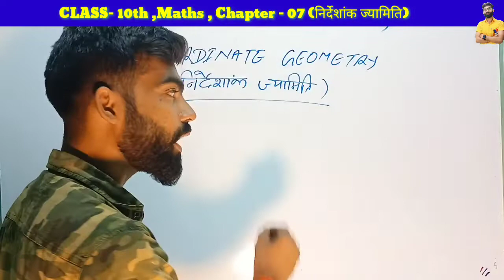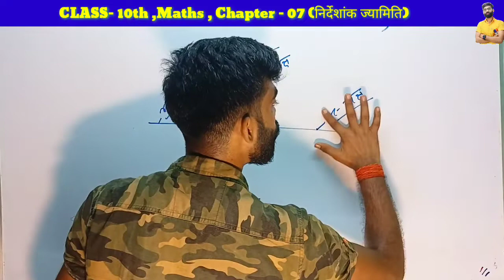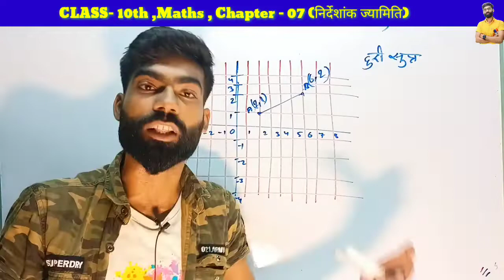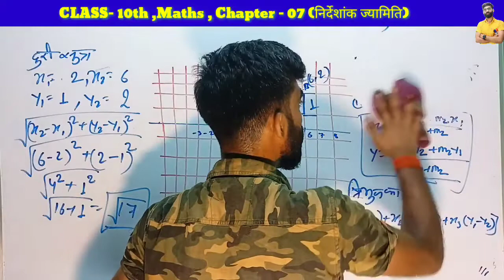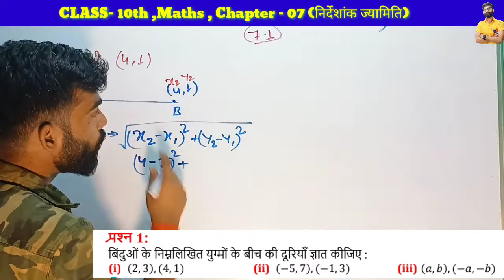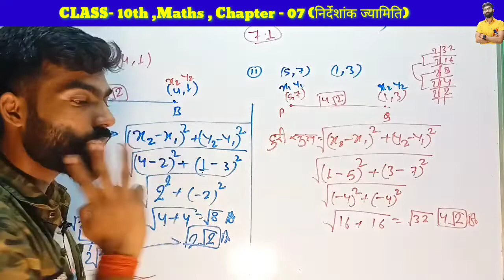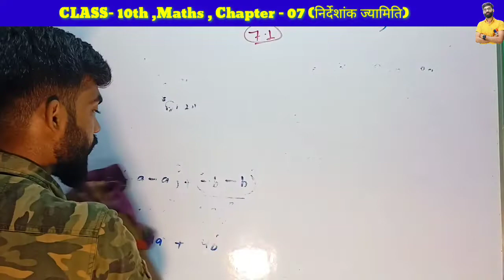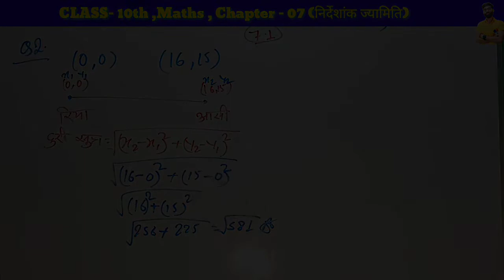class -10th maths chapter 7 in Hindi |co-ordinate geometry (निर्देशांक ज्यामिति), प्रश्नावली -7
नमस्कार दोस्तों.